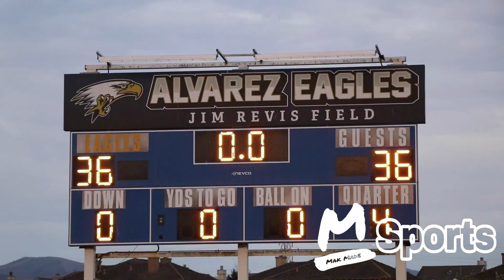Alvarez vs Atascadero 2022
Follow the new IG page @MakMadeSports

The Eagles of Alvarez High hosted the Atascadero Greyhounds in a great game that ended in an overtime win for the Greyhounds!

music is for entertainment and background purpose only.